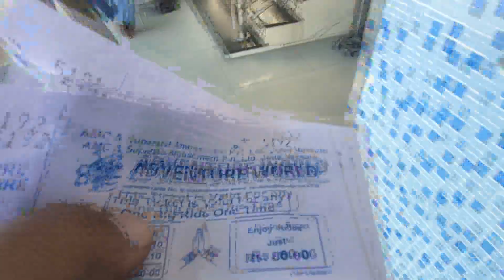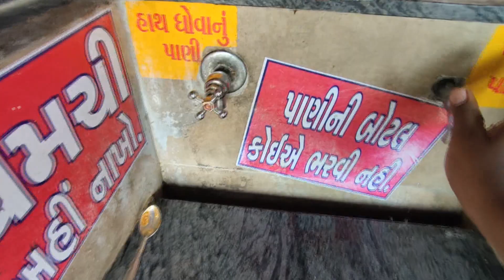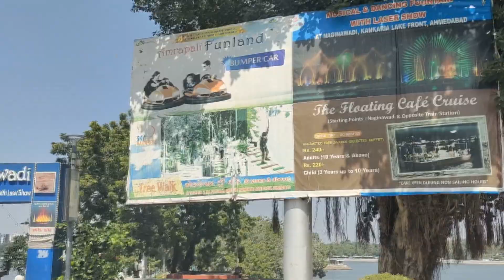Ahmedabad First day Vlog experience|வடநாடு முதல் நாள் அனுபவம்|Budget theme park Kankaria Lake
culture vlogger rj
Kankaria Lake
tamil Vlog at North
“ I hope I can always make you smile while you watch my videos.”
culture vlog by rj
“Work, Travel, Save, Repeat.”